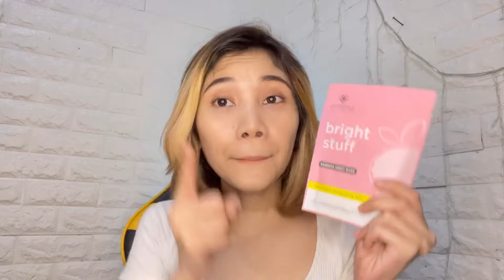URUTAN PAKAI SKINCARE YANG BENAR | Review Jujur Emina Bright Stuff Series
sekali lg video ini bnr" dibuat berdasarkan pengalaman pridadi, tpi  kalo udh pernah ada yg nyobain juga share dong dikomentar gimana kalo pendapat kalian🙈💕

kalian ada yg punya pengalaman hampir sama kayak aku boleh komen dibawa💕

Detail product :
- Emina Bright Stuff Micellar Water 50ml Rp. 15.300

- Emina Bright Stuff Face Wash 50ml Rp. 16.000

- Emina Bright Stuff Face Toner 100ml Rp. 26.125

- Emina Bright Stuff Face Serum Rp. 44.000

- Emina Bright Stuff Loose Powder  55gr Rp. 20.250